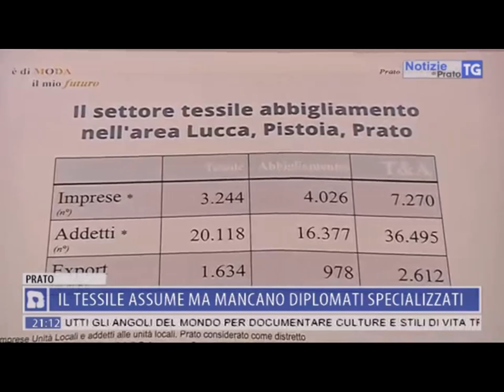"E' di moda il mio futuro", tg di Toscana Tv del 13 ottobre 2017